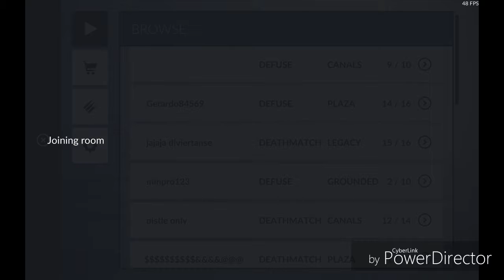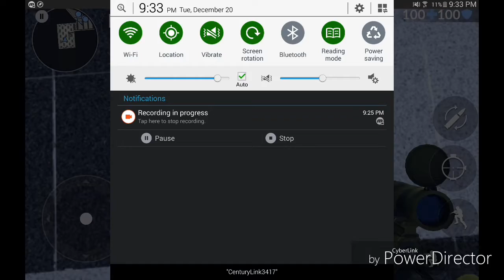CRITICAL OPS Opening Cases - New Sniper Skins